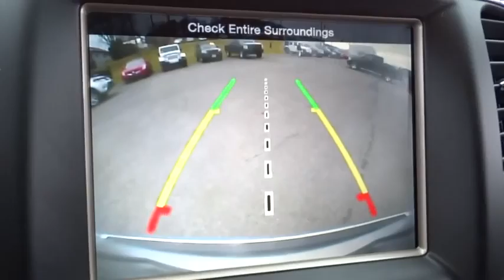2015 Jeep Grand Cherokee Beckley, Lewisburg, Princeton, Charleston, Summersville, WV 5061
2015 Jeep Grand Cherokee
2015 Jeep Grand Cherokee Limited - Stock#: 5061 - VIN#: 1C4RJFBG1FC691855